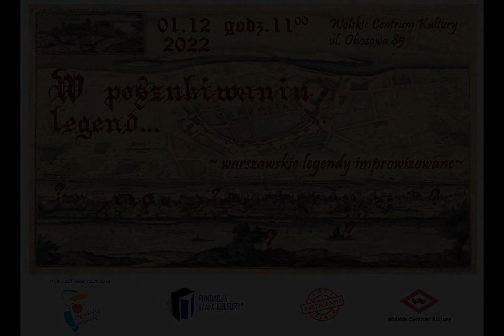Warszawskie legendy i improwizacje 2022 - Kapitan Pięć i wyspa pod Wisłą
🎭🎭🎭 Zapraszamy serdecznie na cykl trzech słuchowisk, będących zapisem audio spektakli improwizowanych powstałych w ramach projektu "Warszawskie legendy i improwizacje - edycja 5." z dofinansowania Biura Edukacji m. st. Warszawy.
Uczestnicy projektu przygotowywali prace plastyczne dotyczące najciekawszych ich zdaniem miejsc w Warszawie, które swojej legendy jeszcze nie mają, potem zaś wraz z aktorami wspólnie brały udział w powstawianiu legend inspirowanych ich pracami.
Dziś poznamy trzecią z nich. 🎧🎤🎹
Poniższy spektakl został zaprezentowany w Wolskim Centrum Kultury, a kapitana Pięć, dowódcy pirackiego statku i wyspy pod Wisłą.
🙇‍♀️🙇🙇‍♂️ Wystąpili: Kasia Gruszewska, Kasia Lulusiowa, Asia Mazewska Agnieszka Senderowska-Rucińska oraz Patrycja Zywert-Szypka.
🎵🎶 Improwizowana oprawa muzyczna: Wojciech Żmuda.